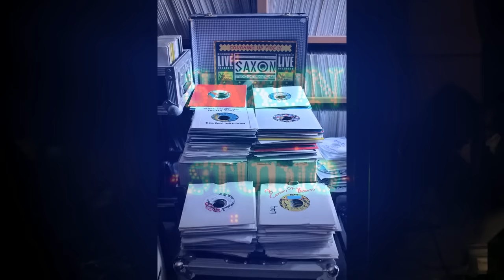SAXON AMAZURA ADVERT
Saxon Studio International,